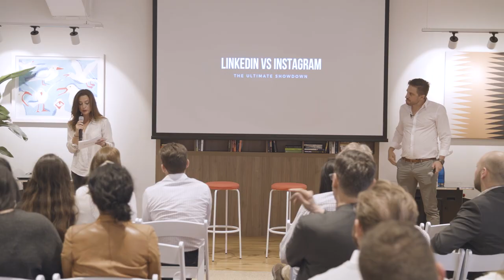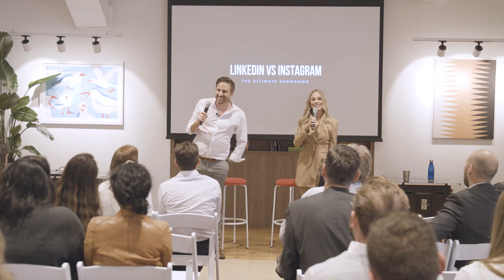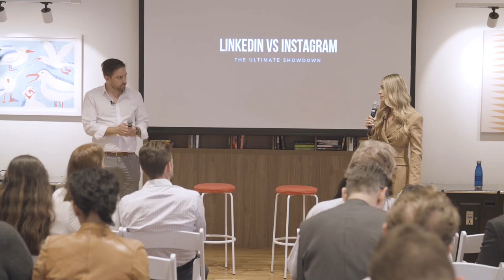How to Turn Your LinkedIn + Instagram into Lead Machines | Brooke Vulinovich & Nat Bibby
Are you ready to turn your LinkedIn and Instagram into lead generetion machines?

LinkedIn vs Instagram is an annual tour with award-winning LinkedIn marketer Nathanial Bibby and industry-leading Instagram expert Brooke Vulinovich.

This video is from the Melbourne leg of their 2019 tour where they discuss how they got started as entrepreneurs and become industry leaders in a few years.

Brooke and Nathanial share their wealth of knowledge with the audience without asking for anything in return, a testament to how they both approach social media - with an add-value mentality.

Special thanks goes to Helen Kapalos for introducing the evening as the Melbourne LinkedIn vs Instagram 2019 MC.

Instagram.com/natbibby
Facebook.com/bibbyconsulting
Facebook.com/NathanialsPage
LinkedIn.com/in/nathanialbibby
Twitter.com/nathanialbibby

About Nathanial Bibby

Nathanial Bibby is an entrepreneur, social media expert and digital strategist. He's the Founder of Australia's first LinkedIn training and marketing agency Bibby Consulting Group.

- Winner "Best Use of LinkedIn" at Social Media Marketing Awards 2019
- Ranked No 1 in top 20 LinkedIn experts in Asia Pacific
- 20 years experience in digital marketing
- Over 10 million views on organic content
- $400 million in sales generated via LinkedIn strategies
- Clients include Apple,  Westpac, Channel 7 & Western Union